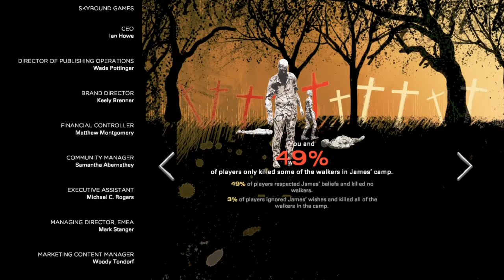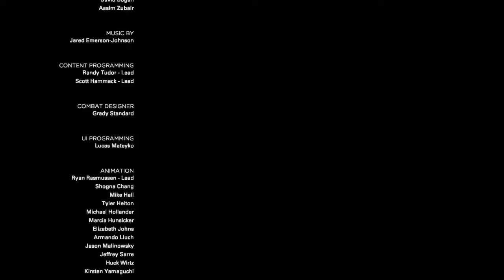The Walking Dead #11-...Co ja zrobiłam...